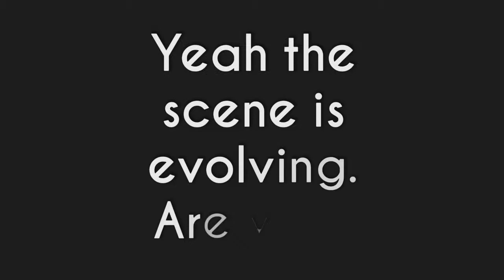Ryz Prince x Dancing Battalions | 2on2 Bboy | Black Illusion Dance Company First Anniversary